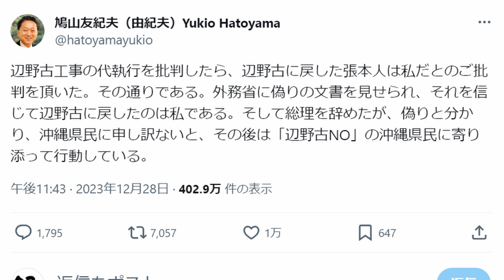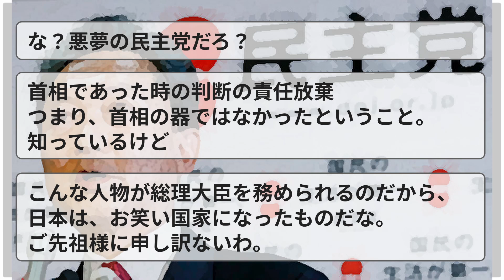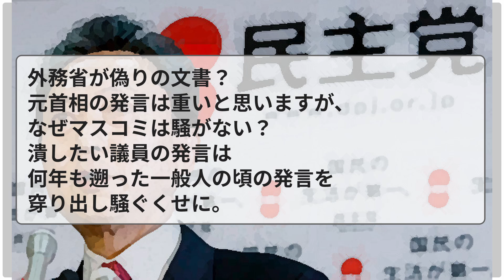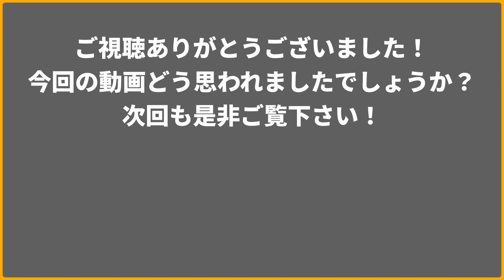【驚愕】鳩山由紀夫元首相「外務省に騙されて辺野古移設を決めた。その後は『辺野古NO』沖縄県民に寄り添っている」がネットで話題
◇チャンネル内おすすめ動画
👇【コミュニティノート発動】鳩山由紀夫元首相「沖縄県民の意思に背き工事が始まる」→ネット民「21世紀最大のおまゆう。」
👇【臨時記者会見】玉城デニー知事「最高裁へ上告。高裁が県民の民意を顧みなかった。」がネットで話題
👇米軍普天間飛行場の辺野古移設問題の現在地→沖縄左派「差別だ」がネットで話題
👇裁判長が指摘「玉城デニー知事は社会公共の利益を害している」がネットで話題

◇引用出典
👇鳩山友紀夫（由紀夫）Yukio Hatoyama（X）

◇VOICEVOX
波音リツ・玄野武宏・剣崎雌雄・雀松朱司・†聖騎士 紅桜†・後鬼・青山龍星